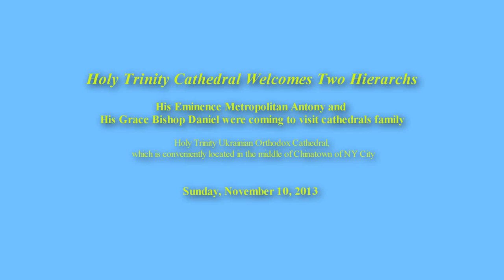Holy Trinity Ukrainian Orthodox Cathedral, which is conveniently located in the middle of Chinatown